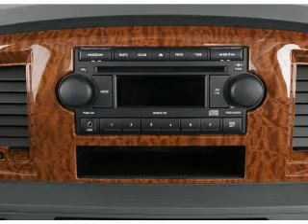2008 Dodge Ram 1500 - Jacksonville NC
Year: 2008
Make: Dodge
Model: Ram 1500
Trim: SLT
Engine: 5.7 liter 8 cylinder 16 valve
Transmission:
Color: Light Khaki Metallic
Mileage: 45438
Address:
2225 North Marine Blvd